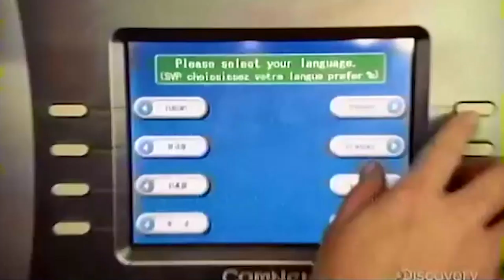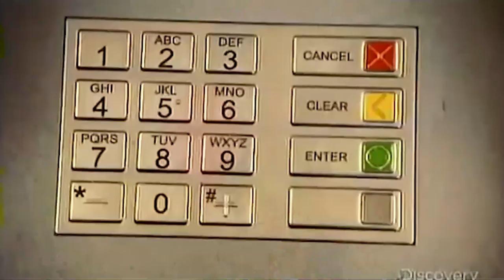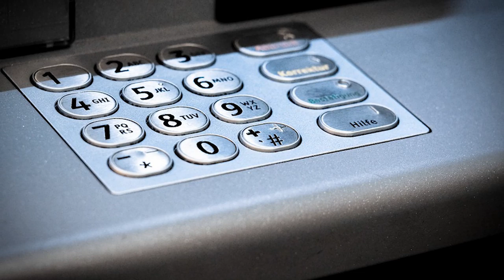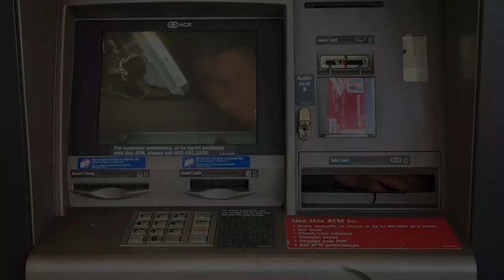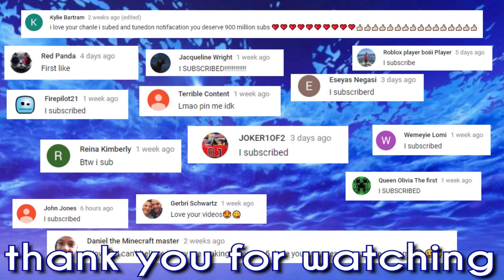As Man Withdraws Cash From ATM, A Strange Note Falls Out That Leaves Him Stunned